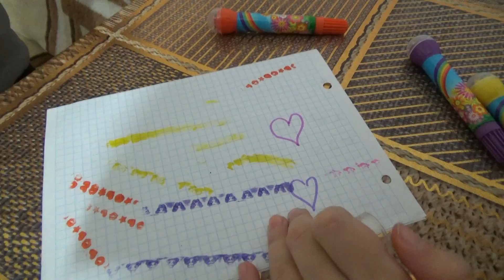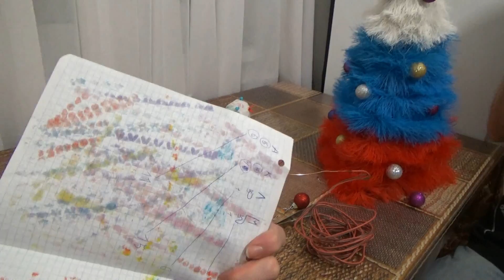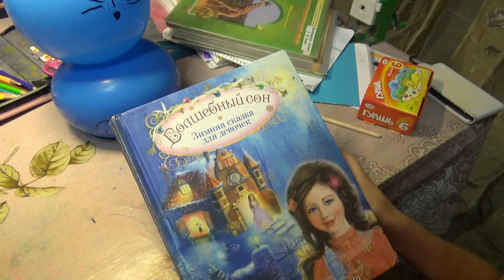Операция "ЁЛКА!" или обычные будни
В этом видео подведем итоги недели и проведем операцию "Ёлка!"
Привет друзья!
Наша семья состоит из четырех человек.Мама Лариса и папа Женя , доченька Ксюша и  доченька Анютка.